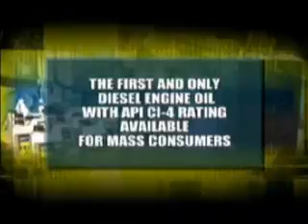SEAOIL - 2003 Lubes Launch Event 1 of 2.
SEAOIL is the largest independent oil company in the Philippines.  This video shows highlights of a lubricants launch event in 2003.